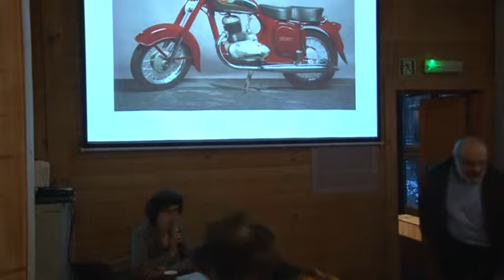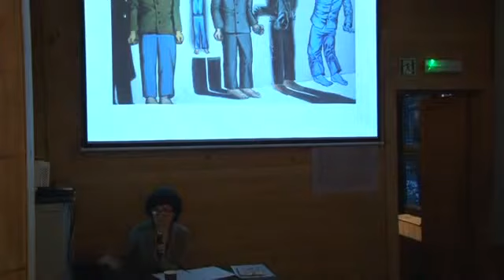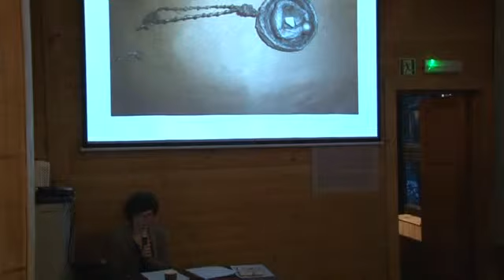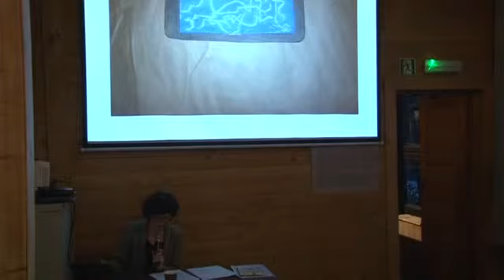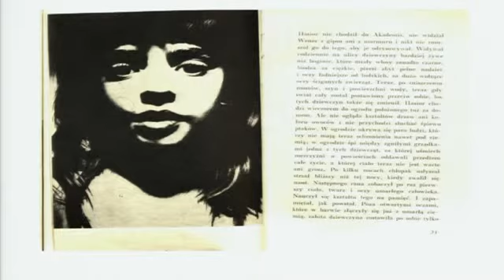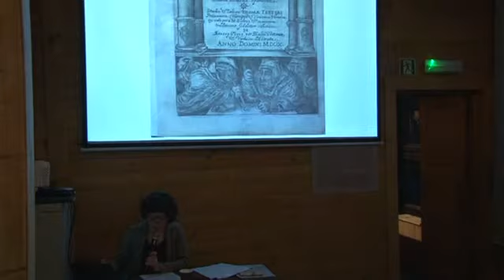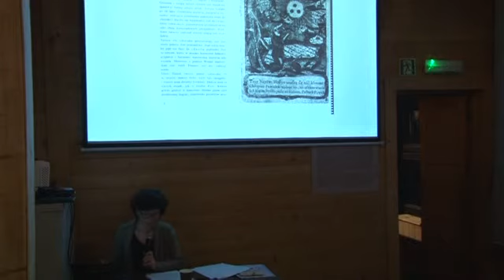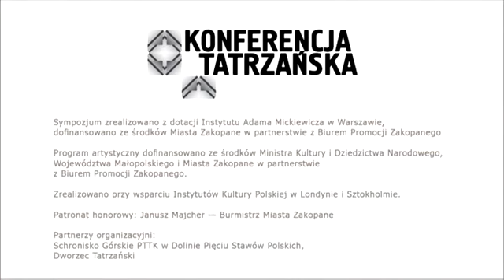"KONFERENCJA TATRZAŃSKA" Zakopane MODUŁ 3: 06.12.2014 r. DOROTA JARECKA